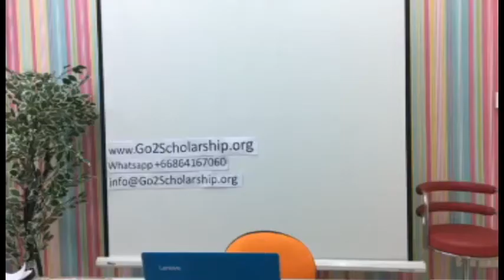เรียนเเละทำงานที่ประเทศนิวซีแลนด์ ติดต่อครูยุ้ยได้นะคะ whatsapp